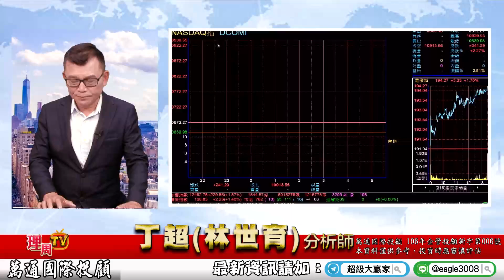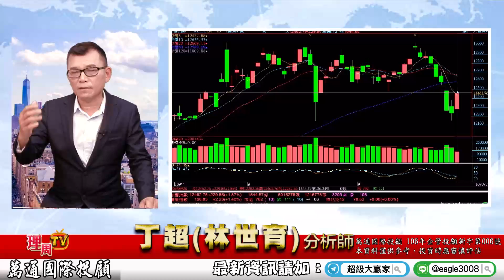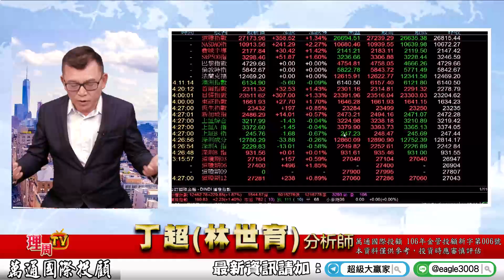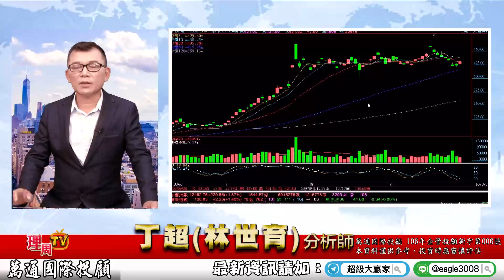理周TV-20200928 盤後-丁超(林世育) 超級大贏家／高價股 空單 先回補等反彈再放空